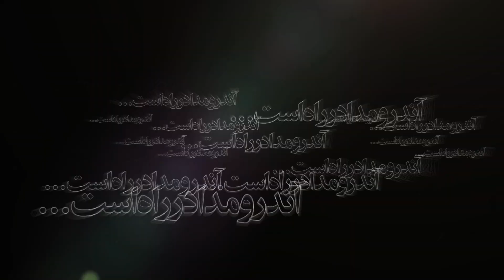آندرومدا در راه است...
مستند هیجان انگیز نجومی آندرومدا در راه است
 سفر به تاریک ترین نقطه جهان و هیجان انگیزترین نقاط ایران
و تهیه تایم لپس های موشن نجومی
 چالش ها خطرات و مشکلات عکاسی نجومی کاری از پندار اکبری عکاس نجومی
رونمایی از مستند بیست و پنجم آذرماه 97 دانشگاه آزاد بابل
همایش سراسری نجوم و کیهان شناسی آندرومدا در راه است...
اینستاگرام Pendarakbari83